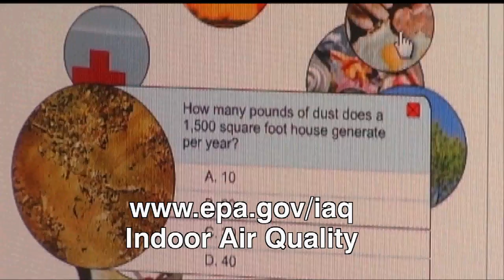Team Bob's Home Comfort Tips - Air Filtering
The air quality in your home is a very important thing. Did you know that the EPA ranks indoor air quality as a Top 5 Risk to public health? In the winter months here in Northern Michigan, we can be indoors more than five times as much as we're outdoors, and indoor air quality can be five times worse than the outdoor stuff. Charlie's got some more tips for you here.